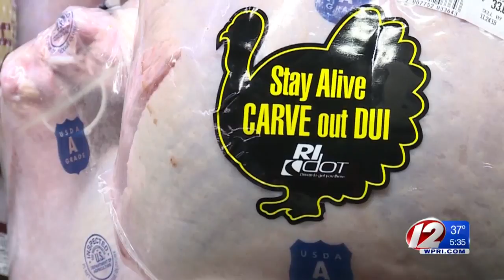Police urging drivers to 'carve out DUI' this holiday season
Several police departments statewide are warning everyone to drive safely this holiday season in a unique way.